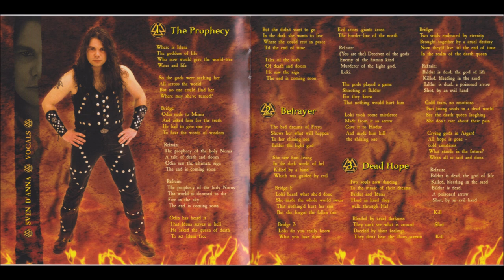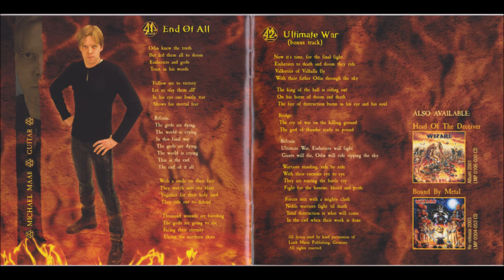Wizard - Odin [Full Album]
Wizard - Odin (2003)

Tracklist:

The Prophecy - 0:00
The Betrayer - 5:17
Dead Hope - 10:09
Dark God - 16:10
Loki's Punishment - 21:52
Beginning Of The End - 27:01
Thor's Hammer - 31:01
Hall Of Odin - 36:01
The Powergod - 41:07
March Of The Enheriers- 46:28
End Of All - 52:07
Ultimate War - 56:02
Golden Dawn [Bonus] - 1:00:56